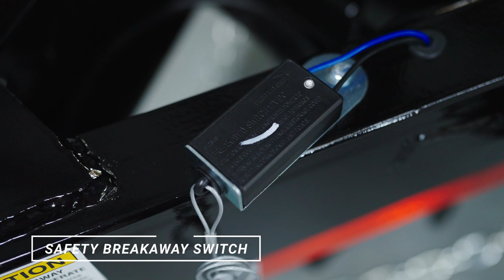7X24 PLUS 6 BUMPER PULL 2 CAR HAULER FOR JAY LENO!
Get ready for an adrenaline-pumping showcase of automotive excellence as we present the7x24 plus 6 Bumper Pull 2 car Hauler in all it glory, made for Late Night Host and Comedic Legend Jay Leno. You'll witness the perfect blend of innovation and style that has become synonymous with Jay Leno's automotive pursuit. With the meticulous design and engineering that went into creating this hauler, designed not just for functionality but for a touch of elegance that sets it apart. Sleek lines, premium finishes, and attention to detail are all showcased in this video. Do you happen to have one of the largest and most extensive car collections in the world and need a 2 car hauler to transport those vehicles? Come on down and G'cha one!